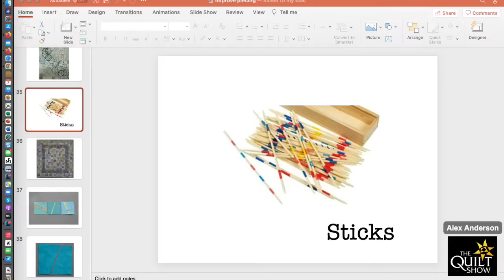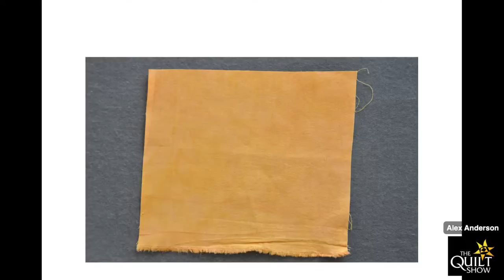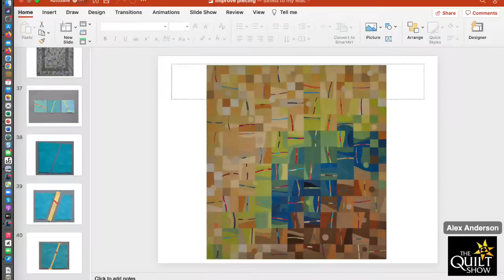Alex Anderson LIVE - Improv Class #2 - Sticks & Stones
Sticks & Stones can be added anywhere in your quilt. Here is how Alex Anderson makes these fun blocks.

Alex continues the class and gives you some ideas to get you started. We are using Oakshott Shot Cotton fabrics, but you can use fabrics from your stash.